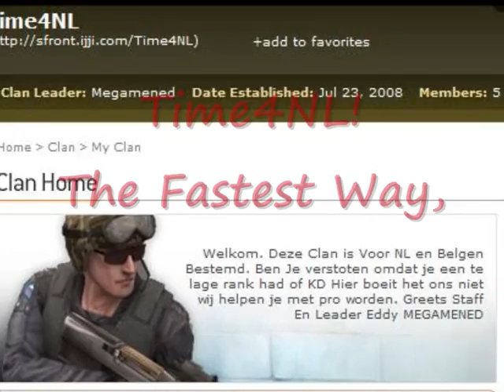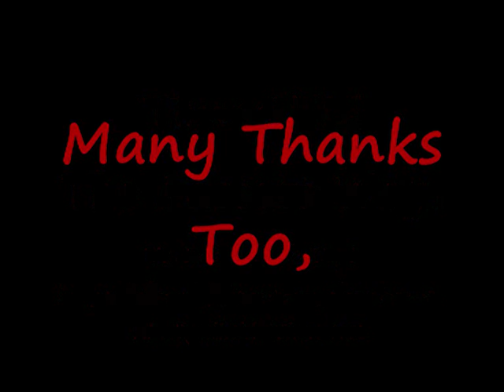Soldier Front Time4NL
Time4nl soldier front ijji clan sf soldierfront fraps gamecam game cam sfront sfront.ijji.com pure4train